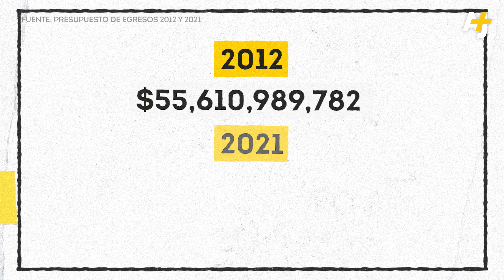Crecimiento de las Fuerzas Armadas en México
¿Cómo pasaron los militares de participar en la “guerra contra el narco” a administrar los proyectos favoritos del presidente mexicano, Andrés Manuel López Obrador?  El gasto militar ha incrementado y ahora las Fuerzas Armadas administran más proyectos que nunca. Dos expertos en seguridad analizan el militarismo de la 4T.